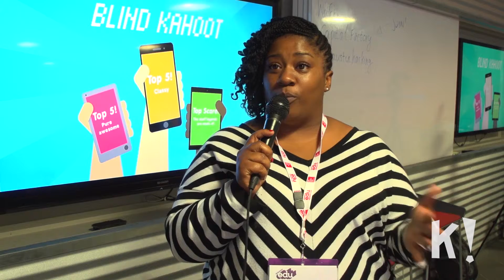Kahoot! Testimonials by Teachers - Part 3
Teachers Matt Vogel, Jesse Sosa, Stephanie Castle and Knikole Taylor talk about why they find it easy to bring Kahoot!'s free game-based learning platform into their classrooms.

These clips were recorded at the Kahoot! Masterclass at SXSW March 2016 in Austin, Texas. to learn the most powerful ways to use Kahoot!.